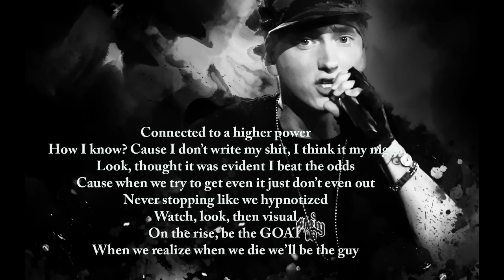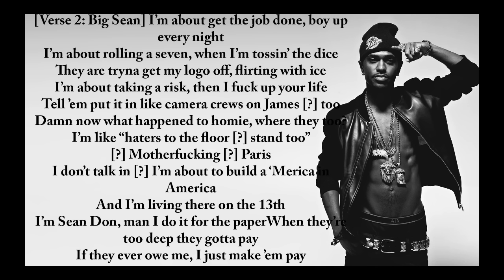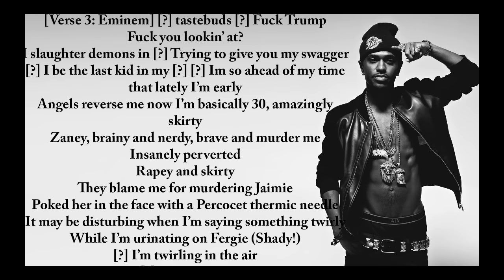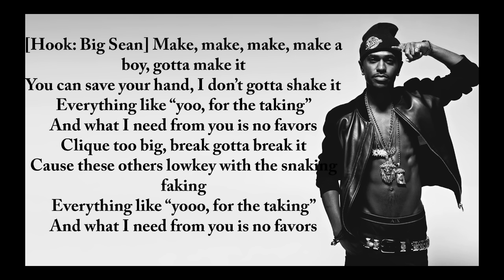Big Sean Ft. Eminem - No Favors | Lyrics Video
Big Sean Ft. Eminem - No Favors
watch and enjoy 1 download = 1 like thnx

 [From snippets] [Verse 1: Big Sean] Blood in my veins so you know where I can from
Born in a world where they told me I can’t go
In my lane though, I’m in the same bolt as Usane Bolt
Get ahead of enemies so heads are what I aim for
When my Grandma died I realized I got an Angel
Show me everything’s a blessing then pictured me new angles
Look, I am the anomaly
Living with no favors or no apologies
That’s my lifetime policy
The wood grace stain with this bitch looking like a pirate ship
The pictures we been painting my nigga
Connected to a higher power
How I know? Cause I don’t write my shit, I think it my nigga
Look, thought it was evident I beat the odds
Cause when we try to get even it just don’t even out
Never stopping like we hypnotized
Watch, look, then visual
On the rise, be the GOAT
When we realize when we die we’ll be the guy

[Hook: Big Sean] Make, make, make, make a boy, gotta make it
You can save your hand, I don’t gotta shake it
Everything like “yoo, for the taking”
And what I need from you is no favors
Clique too big, break gotta break it
Cause these others lowkey with the snaking faking
Everything like “yooo, for the taking”

[Verse 2: Big Sean] I’m about get the job done, boy up every night
I’m about rolling a seven, when I’m tossin’ the dice
They are tryna get my logo off, flirting with ice
I’m about taking a risk, then I fuck up your life
Tell ’em put it in like camera crews on James [?] too
Damn now what happened to homie, where they too?
I’m like “haters to the floor [?] stand too”
[?] Motherfucking [?] Paris
I don’t talk in [?] I’m about to build a ‘Merica in America
And I’m living there on the 13th
I’m Sean Don, man I do it for the paperWhen they’re too deep they gotta pay
If they ever owe me, I just make ’em pay

[Verse 3: Eminem] [?] tastebuds [?] Fuck Trump
Fuck you lookin’ at?
I slaughter demons in [?] Trying to give you my swagger
[?] I be the last kid in my [?] [?] Im so ahead of my time that lately I’m early
Angels reverse me now I’m basically 30, amazingly skirty
Zaney, brainy and nerdy, brave and murder me
Insanely perverted
Rapey and skirty
They blame me for murdering Jaimie
Poked her in the face with a Percocet thermic needle
It may be disturbing when I’m saying something twirly
While I’m urinating on Fergie (Shady!)
[?] I’m twirling in the air
[?], having pills
Matter of fact, I be observing [?] I’m back like Michael with a new number on his jersey
[?] enough to stomach
Get it? Lyrically dumb me down
[?] Shoot for the fucking mouth
Miss, I’m going round
On a pound [?] [?] digital underground
Bill Clinton with his dick in Monika’s underwear
And fuck [?] [?] sandals [?] Told you to trample with the flamethrower
[?] [?] banjo
[?] out of ammo
Handle it without no other
And tell Dre, meet me in L.A., what the fuck [?] A car with a seven speed, a chick
And come race me
Be down to [?] me
Bet you [?] [?] with Michael Lahey
Leave you with Pel-face, medium size welches, straight treaty
I’m like a 7 mate CD
I’m climbing house-game
Bitch, I’m like your problems, self-made
Leaning on someone else isn’t me, cause